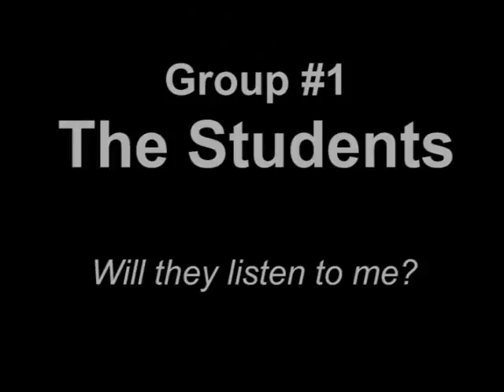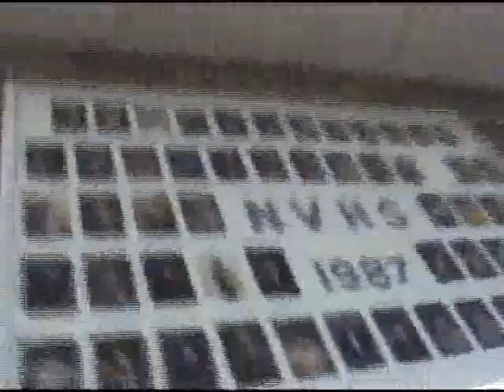Ryan's North Vermillion HS MySpace education adventure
One of the things that I would really like to start doing more of is educating people on the social net, such as MySpace. Here is a video of me spending a day at a high school here in Indiana where I spoke to students, teachers and parents (I actually registered them on MySpace) about the crazy, wild and exciting world of MySpace.